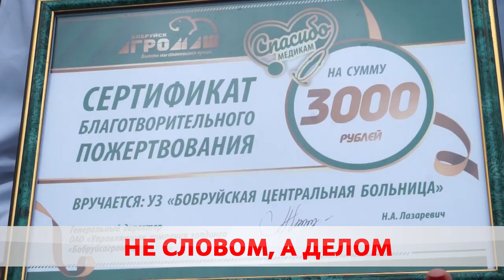ПОДАРИЛИ ДЕНЬГИ. КАК ЕЩЁ ПОМОГАЮТ МЕДИКАМ?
Марафон добра для тех, кто сейчас на передовой. Горячие обеды, средства защиты и переводы на открытые счета. В эти дни к белорусским медикам – приковано особое внимание.